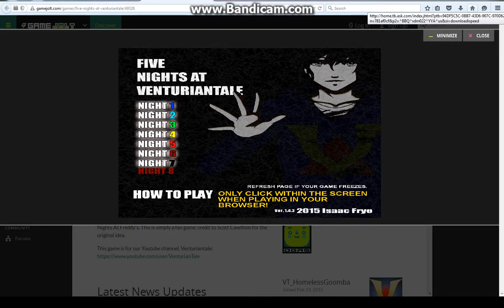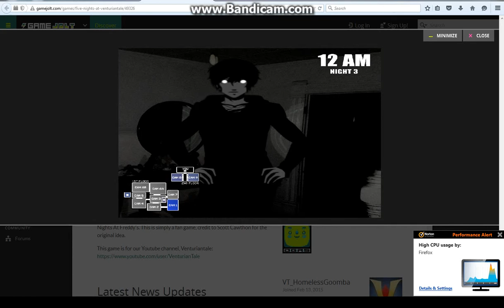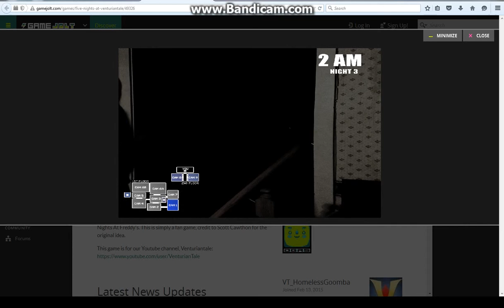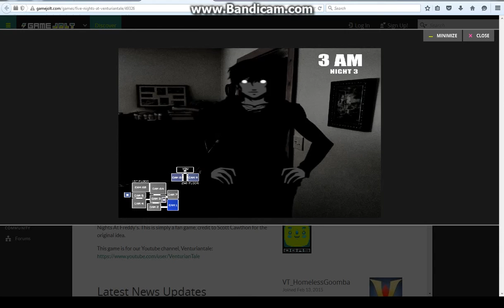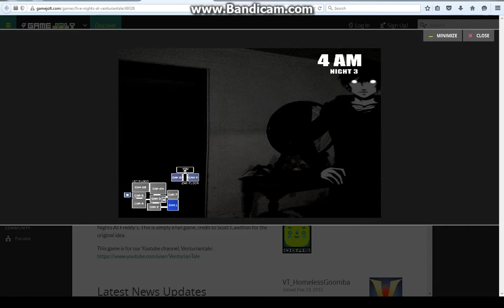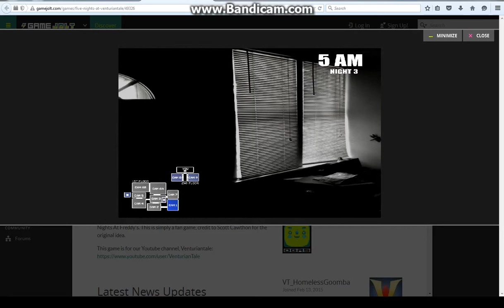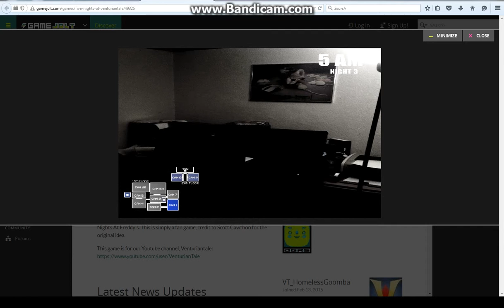five nights at venturiantale night part 3